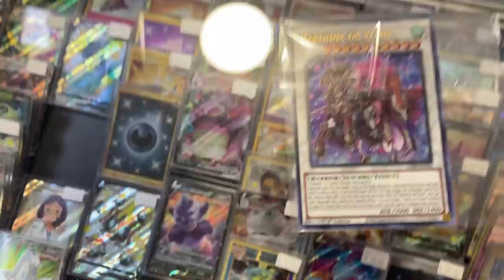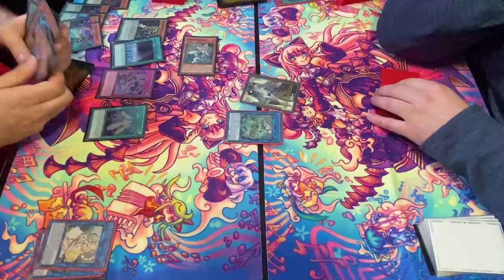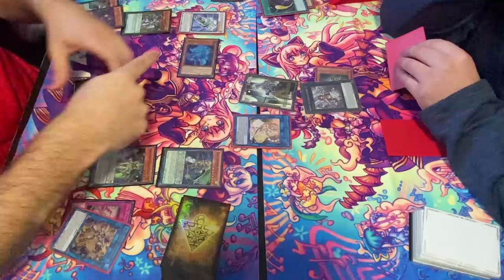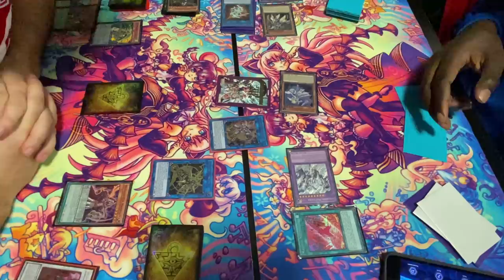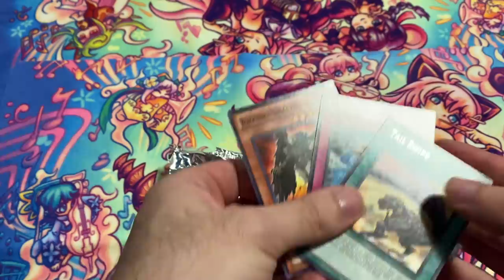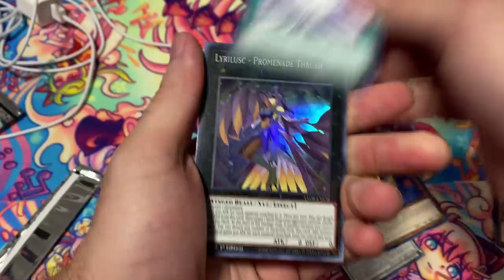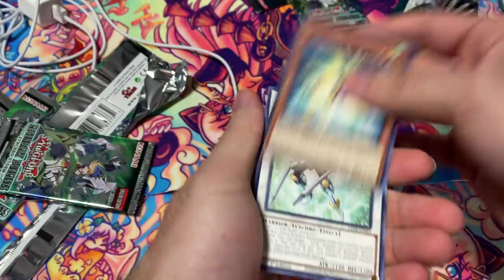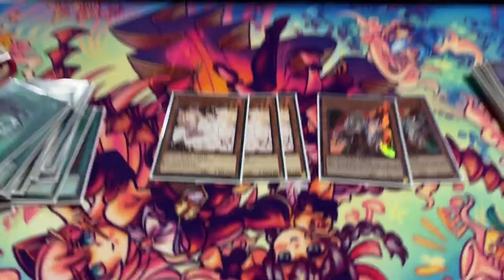YUGIOH VLOG! WILL I WIN LOCALS AGAIN??? ep 2